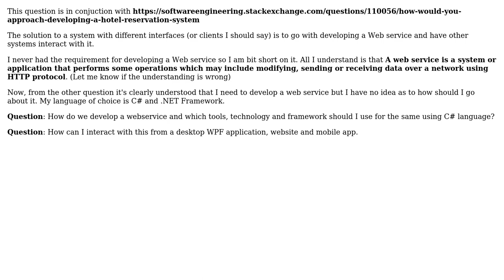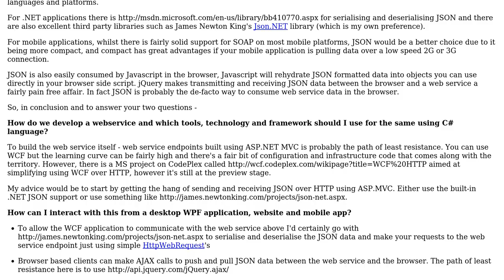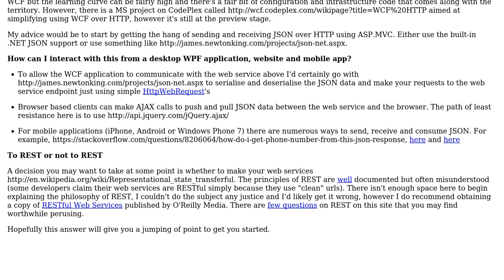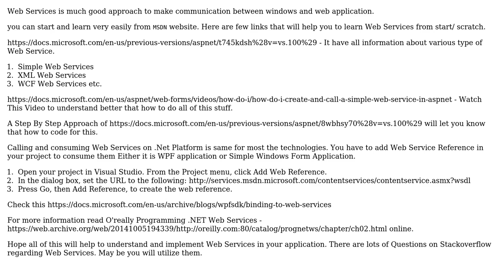Software Engineering: Understanding and developing web services (2 Solutions!!)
Software Engineering: Understanding and developing web services

With thanks & praise to God, and with thanks to the many people who have made this project possible! | Content (except music & images) licensed under CC BY-SA | Music | Images & others | With thanks to user Pankaj Upadhyay user Niranjan Singh user Kev user Glorfindel and the Stack Exchange Network Trademarks are property of their respective owners. You are responsible for your own actions.